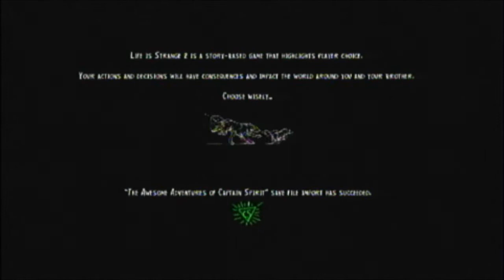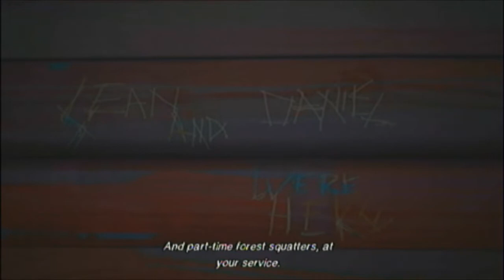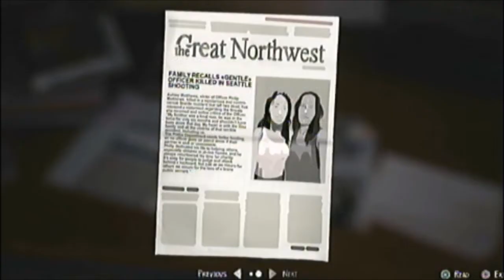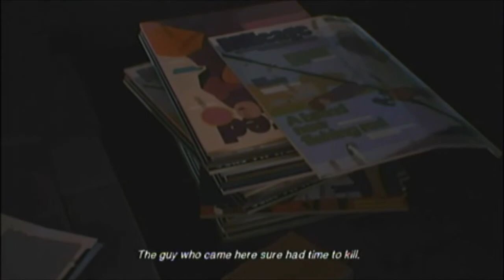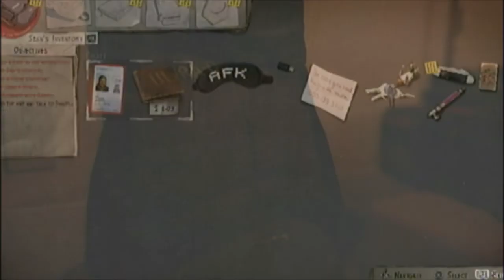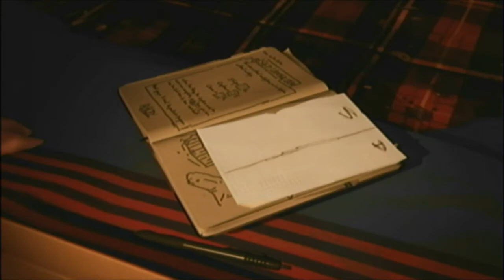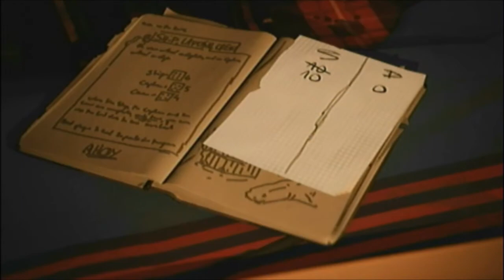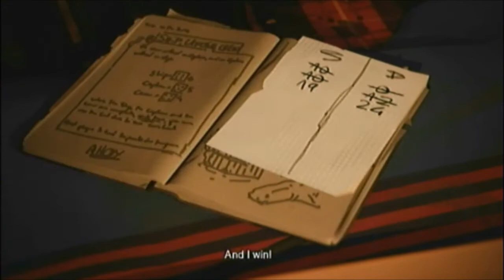Life Is Strange 2:Episode 2-Rules- Part 1 Cabin in the woods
Still alone Sean must guide Daniel and show him the right way to use his powers.